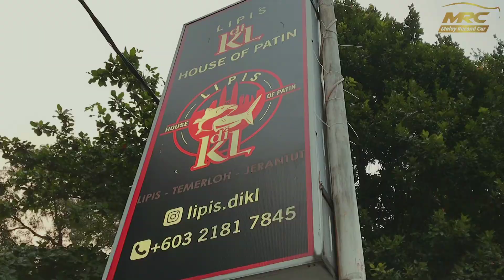MRCRAYA |MRC Team ingin mengucapkan Selamat Hari Raya Aidilfitri Maaf Zahir&Batin!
Assalamualaikum dan Selamat sejahtera kepada pengikut MRC TV. 🚗
MRC TEAM ingin mengucapkan Selamat Hari Raya Aidilfitri Maaf Zahir & Batin kepada semua pelanggan,penyokong,peminat dah seluruh umat Islam khususnya di Malaysia✨

Terima kasih atas sokongan anda yg tidak berbelah bagi dan sesiap yg ingin mendapatkan kereta impian anda, boleh klik link whatsapp dia bawah✌🏻✨

Alhamdulillah customer² kami yg berurusan melalui online sahaja berasa amat gembira dan berpuas hati dari service kami di MRC TV. Tidak perlu ke showroom dan berjumpa, hanya duduk santai di rumah tunggu kereta sahaja
Apa tunggu lagi, boleh klik link WhatsApp di bawah dan dapatkan kereta impian anda :-